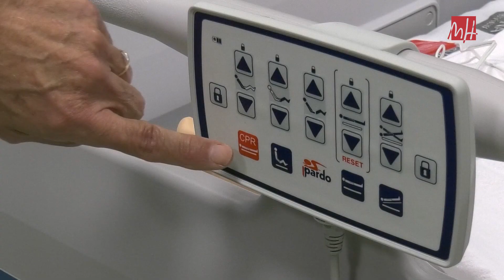UMH TV – Simuladores de alta fidelidad del Centro Cyborg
Para que la formación de los estudiantes sea lo más completa posible, la UMH dispone también de simuladores de alta fidelidad. Estos maniquís son súper realistas: respiran, orinan, sangran y hasta se quejan de dolor.